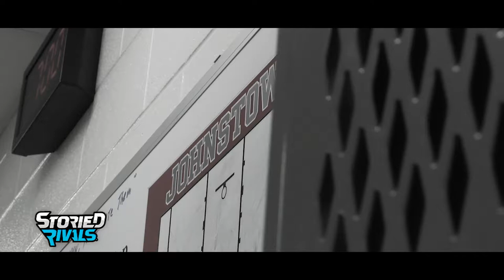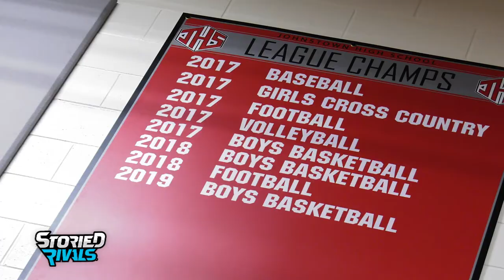TRAILER | Johnstown Basketball 2020